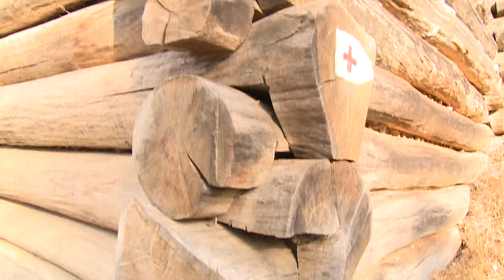Vasvár Sánc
Leírás